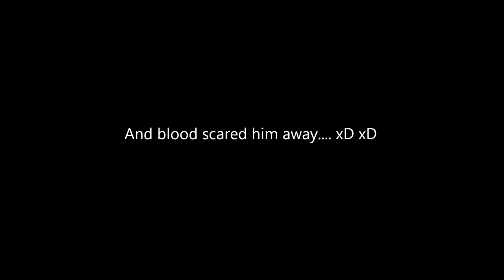Dramatic Fight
Shortest film ever